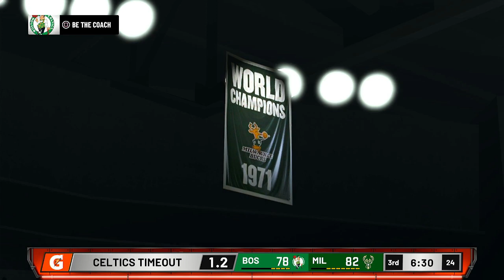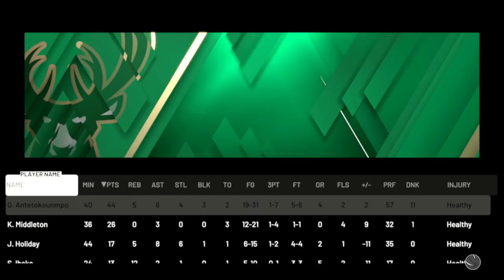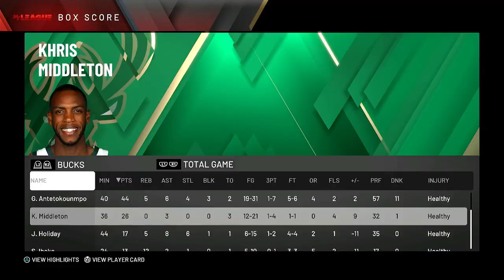Boston Celtics(2) Vs Milwaukee Bucks(6) | NBA Playoffs | Game 6 BOS lead 3-2